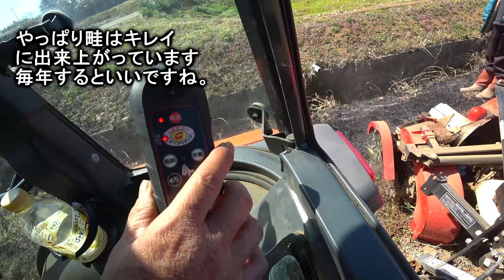【会社員実家農業手伝う】2024コバシガイアのガイアマチックをKL270トラクターで実演中アナウンスあり？